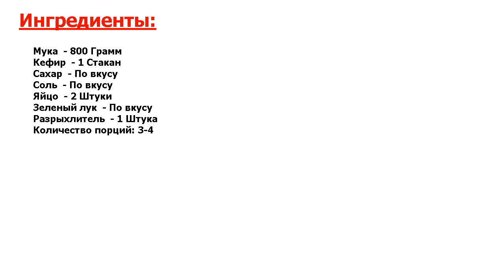★ИНТРИГА. ВКУСНО!★ ЧЕПАЛГАШ С ТВОРОГОМ ★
★Супервкусняшка● Чепалгаш - национальное чеченское блюдо● Это лепешки из теста с самой разнообразной начинкой внутри● На этот раз мы рассмотрим рецепт приготовления чепалгаша с творогом●